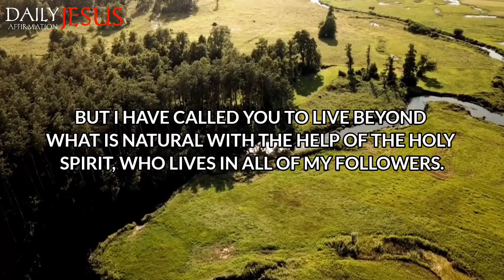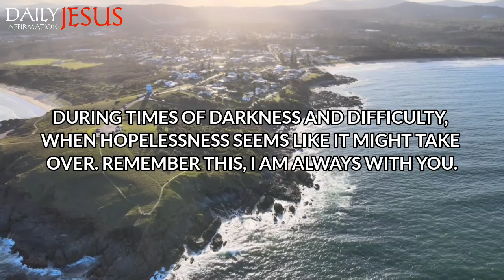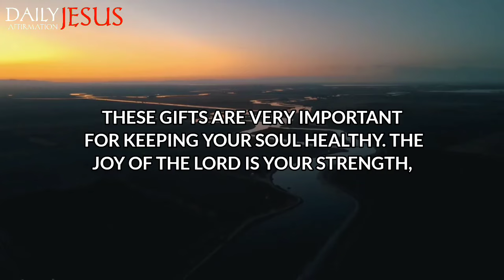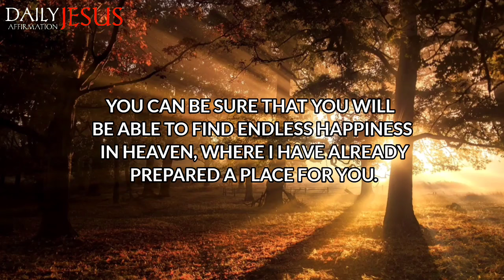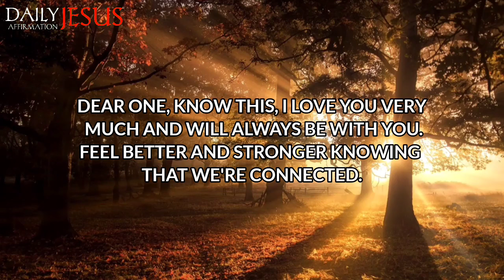God Says; Your Life is In Danger Don't Ignore Me | God Message Today | Daily Jesus Affirmation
1. God message for me today
2. God message for me
3. God message
4. God's message
5. God message for you
6. Message from god
7. God's blessings message
8. Jesus message
9. God's message for me today
10. God message tarot
11. God's message for me
12. God's message today
13. Message of god
14. Sermons
15. God's message for you today
16. Motivational
17. Message from universe
18. Urgent message from god
19. Universe Message
20. Faith quotes
21. Jesus quotes
22. Church
23. Joel Osteen
24. Bible quotes
25. Bible message
26. Quotes god
27. God's Motivation
28. Bible god quotes
29. Life quotes
30. Faith god quotes
31. Christian Motivation
32. The Lord Helps
33. God Helps
34. Grace for purpose
35. Jesus Status and Quotes
30. Faith god quotes
31. Christian Motivation
32. The Lord Helps
33. God Helps
34. Grace for purpose
35. Jesus Status and QuotesWelcome to 'Daily Jesus Affirmation'! This channel is your haven for receiving daily spiritual inspiration that resonates with your journey. We bring you profound messages of faith, hope, and divine guidance, tailored to help you navigate each day's challenges.